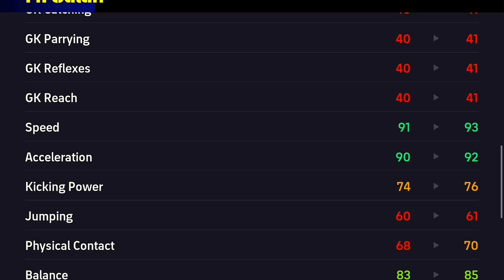Salah New Potw Card Review in eFootball 2024 Mobile - Dribbles, Goals, and Gameplay Brilliance